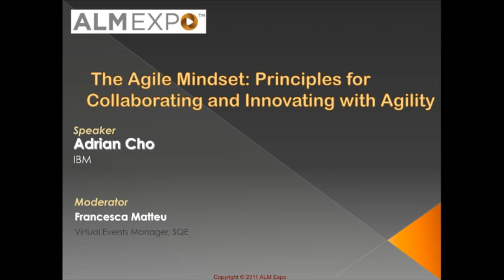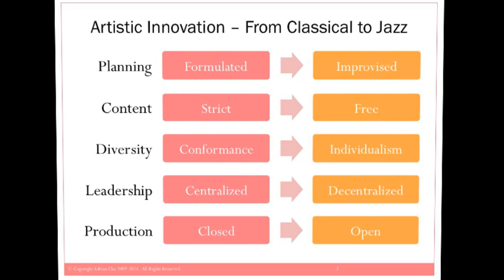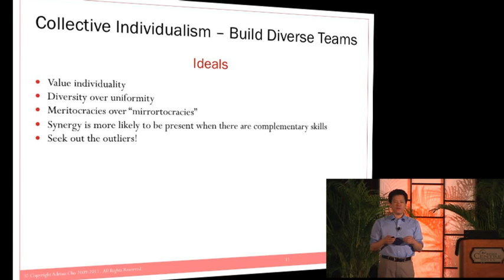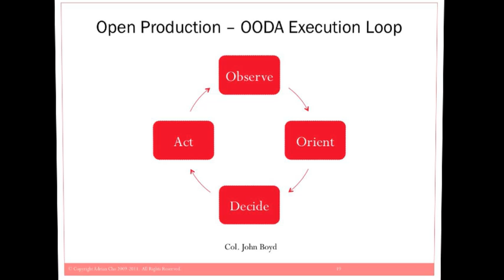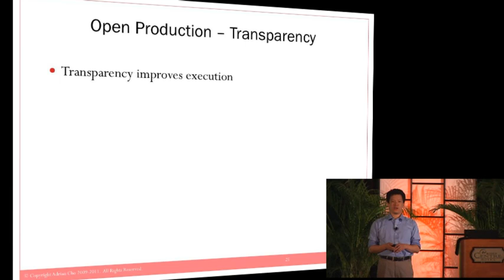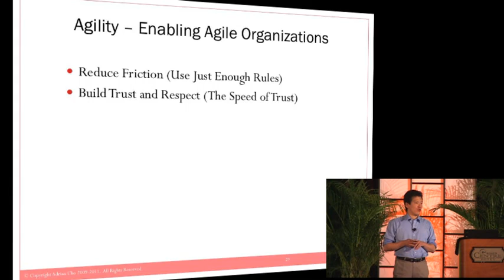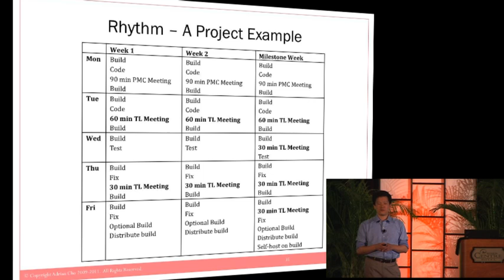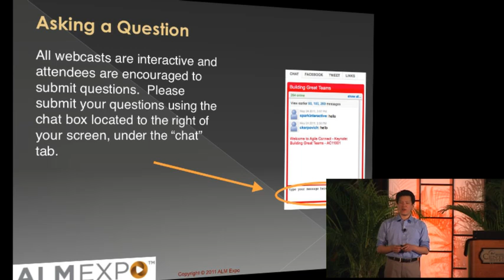Principles for Collaborating and Innovating with Agility | Adrian Cho | Better Software East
What is the one thing that can truly enable individuals and teams to collaborate and innovate with agility?
From Better Software West, Agile Dev East, and DevOps East Conferences in Orlando, Florida.
Technology companies claim that you need the latest and greatest tools while consultants will say you need a rigid process of best practices. These things will make a difference but they are useless without a culture that promotes the right principles. Much can be learned from successful teams in other domains such as jazz, basketball, and even special forces military units. In all of these fields, multi-disciplined teams integrate innovative contributions from highly capable individuals into group and individual behaviors. They improvise and act with true agility when the path forward is unknown or unexpected challenges arise. To ensure success, they apply key principles: employ just enough rules to support autonomy while avoiding chaos, establish a groove to maintain momentum and synchronize efforts, act supportively and transparently to cultivate trust and respect, and exchange ideas to realize the benefits of diverse skills. Jazz musician and software development manager Adrian Cho describes the ways in which software developers can learn from jazz musicians and great performers in other domains.